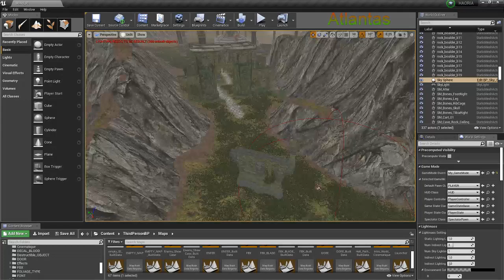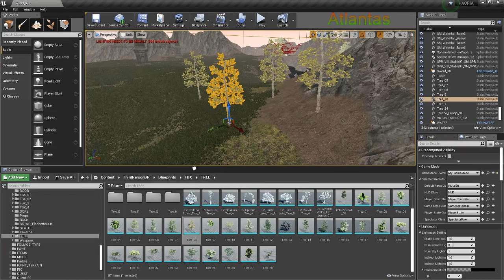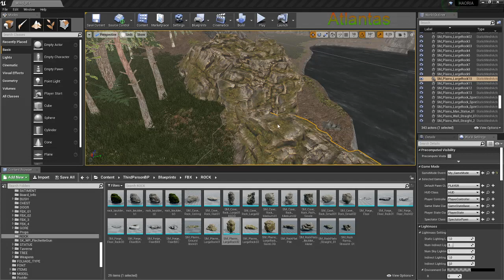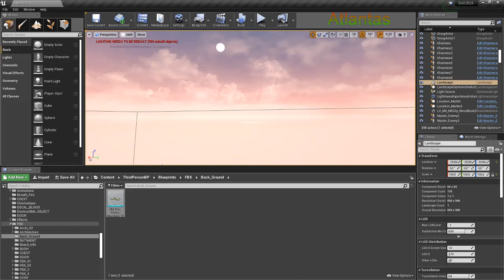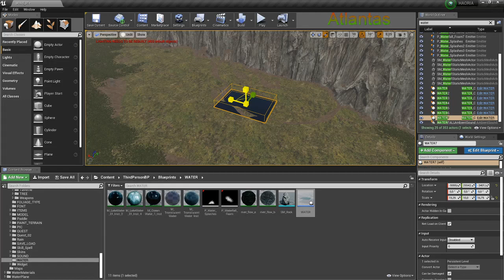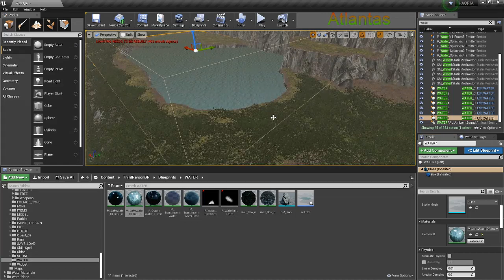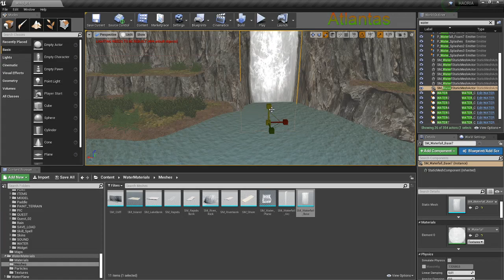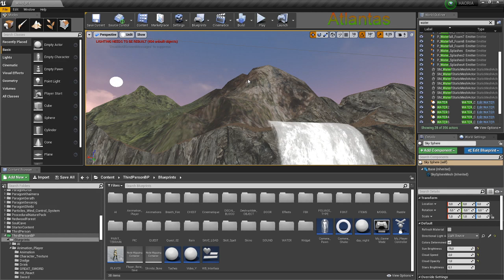[ Atlantas ] Création d'un RPG sur Unreal Engine [ 51 ]